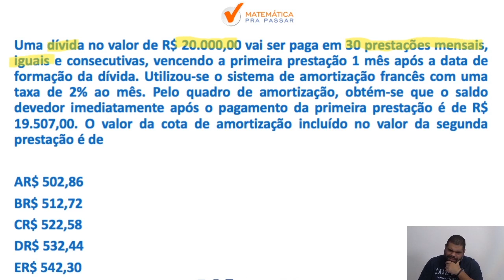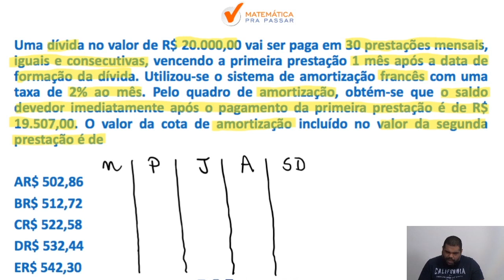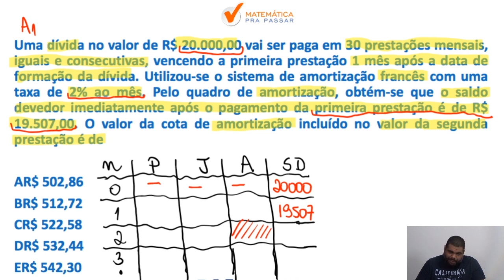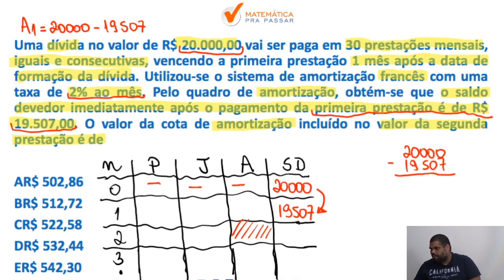Matemática Financeira Banco do Brasil | Dica 34| Tabela Price.